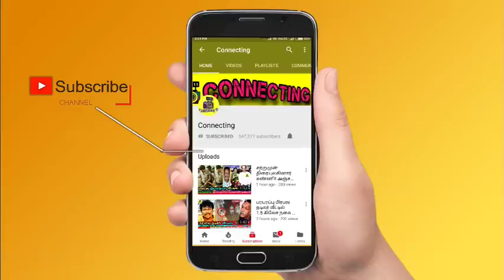Vikraman க்கு அநியாயம் நடந்துருக்கு! Azeem க்கு Kamal குறும்படம் ! Bigg Boss 6 Tamil | Vijay TV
Vikraman க்கு அநியாயம் நடந்துருக்கு! Azeem க்கு Kamal குறும்படம் ! Bigg Boss 6 Tamil | Vijay TV !  Azeem birthday ! Azeem birthday WhatsApp status ! Bigg Boss 6 Tamil | Bigg Boss Tamil | Bigg Boss Tamil Season 6 | 16th December 2022 - Promo 1 ! Bigg Boss Tamil Season 6 | 16th December 2022 - Promo 2 ! Bigg Boss Tamil Season 6 | 16th December 2022 - Promo 3

Shocking 😱 Vikraman only deserved for nomination free instead of janany

Kamal said, Azeem point was wrong when comparing Vikraman with Janany

Kamal shows azeem kurumpadam to prove vikraman or janany who reached house first

Nomination Free Zone final result: ADK | Janany | Manikandan | Amudhavanan

Dhanalakshmi emotionally crying in Bigg Boss house and said here every one doing favour for their friends

Dhanalakshmi angry on housemates when they swap Dhanalakshmi from nomination free

Vikraman and Azeem decided to swap Dhanalakshmi from Nomination free zone

Azeem cake 🎂 moment in Bigg Boss 6 Tamil

Azeem birthday celebration going crazy in bigg boss 6 tamil house

Bigg Boss 6 Tamil team gives big surprise to Azeem for his birthday 🎂

Bigg Boss nomination list this week ! Bigg boss nomination 9th week: Azeem | Vikraman | Janany | Manikandan | ADK | Rachitha

Bigg Boss Tamil 6 : 9th week eviction process is ongoing and everyone expects ADK to be evicted

Azeem will be saved first as he got 1st place in voting! Vikraman is in the second place | Rachitha is in 3rd Place! Janany in 4th place!

ADK and Manikandan is getting high votes | ADK getting very low votes ! ADK and Manikandan  is is expected to get low votes

ADK is getting very low votes since the nomination process so probably he would be eliminated this week

Nivaashini